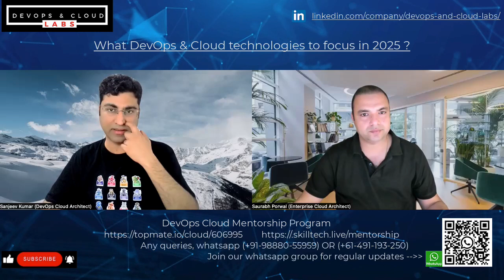What DevOps Cloud Technologies to focus in 2025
devops
devops interview questions
devops engineer
devops interview
aws interview
devops future
devops fresher interview
devops interviews

 AWS
 Azure
Terraform
Infrastructure
Kubernetes
K8s
Docker